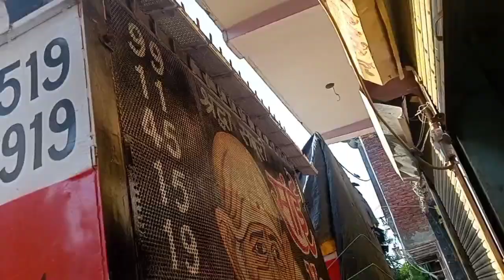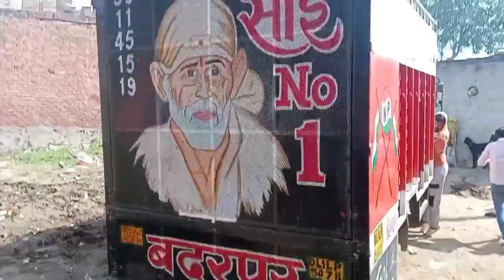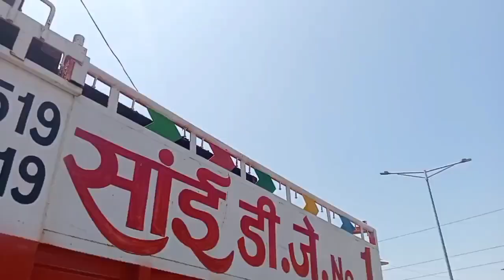Dj Competition ( Vlog 4 ) Sai 2 Dj Vlog